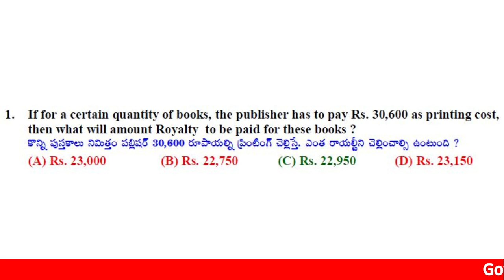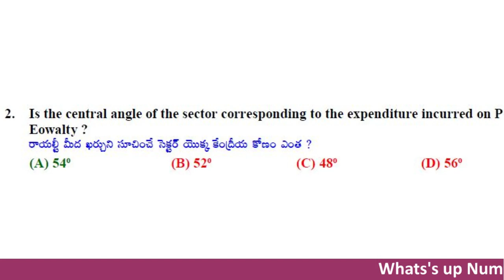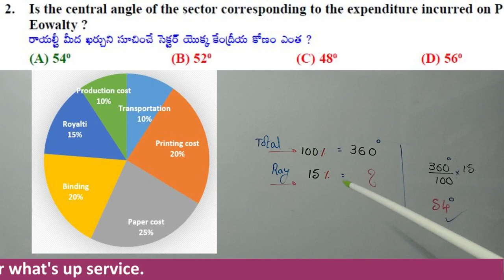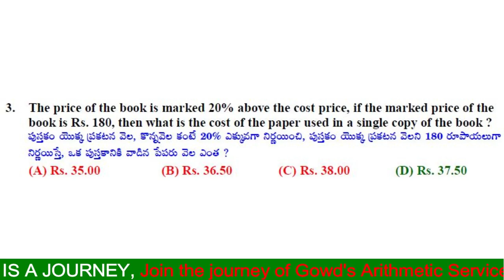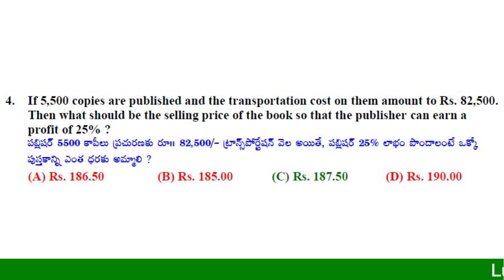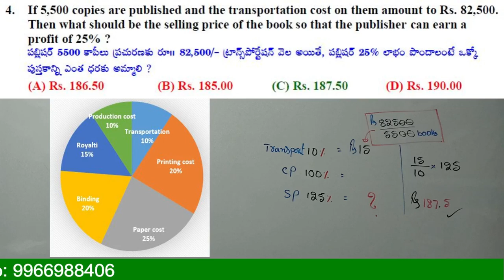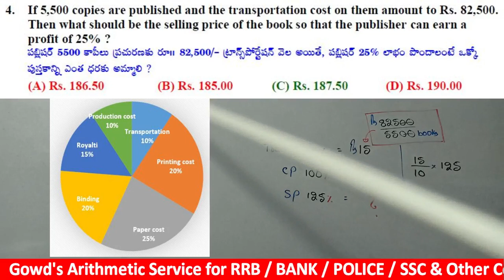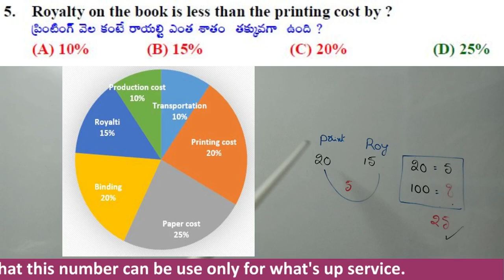DATA INTERPRETATION - 6 Arithmetic Tips Shortcuts || RRB GROUP - D || NTPC